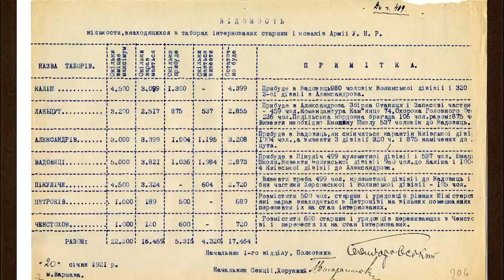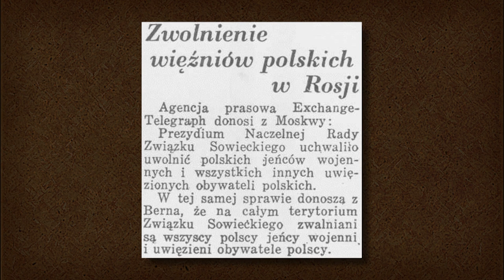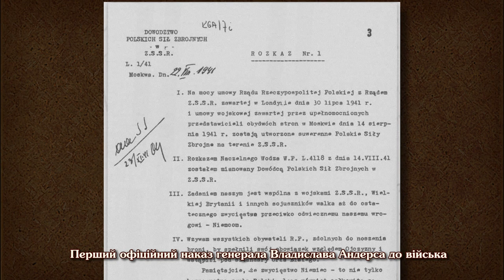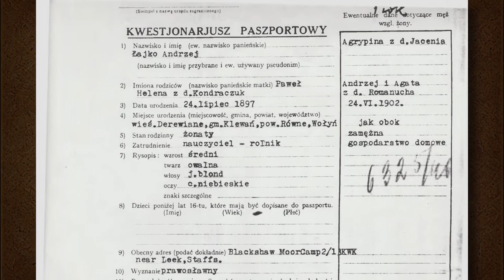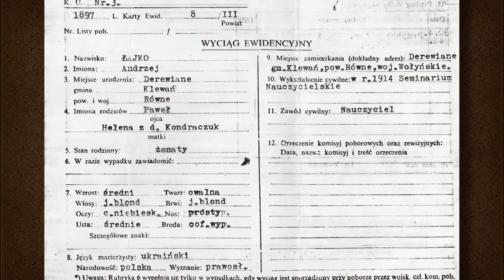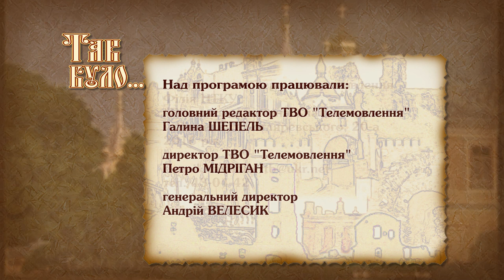Українці в лавах польській армії Владислава Андерса.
Більше сотні українців в польських шинелях загинули в одному з чотирьох найбільших протистоянь Другої світової війни, битві під Монте Кассіно. У перемозі над німцями армія Андерса зіграла ключову роль. Як українці та представники інших національних меншин Другої Речі Посполитої потрапили до лав польського формування у 1941 році? Як склалася доля колишніх вояків УНР?